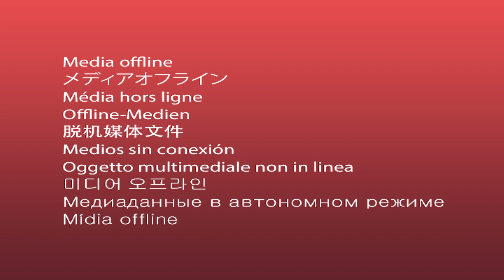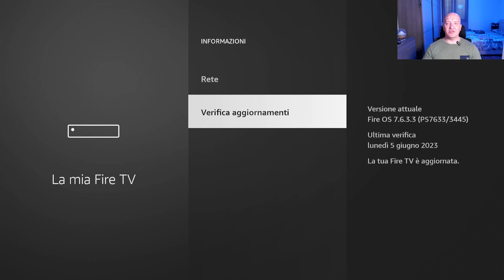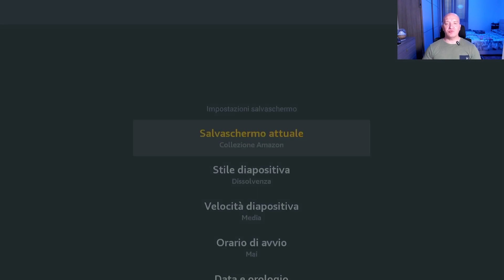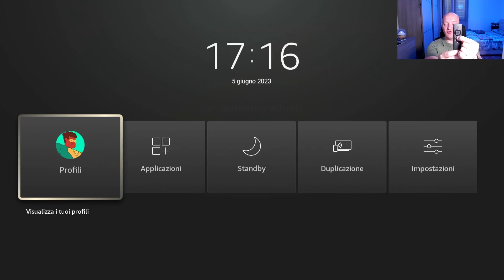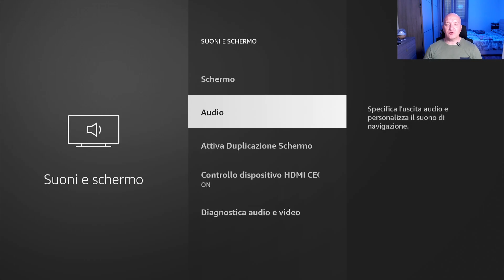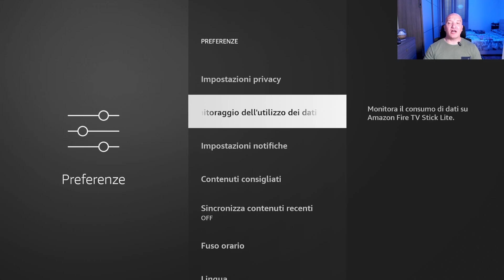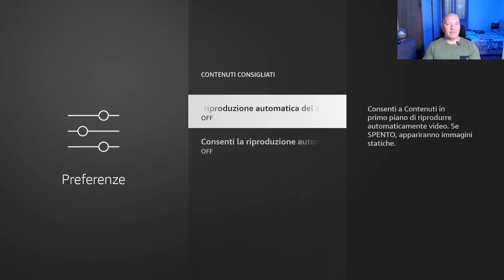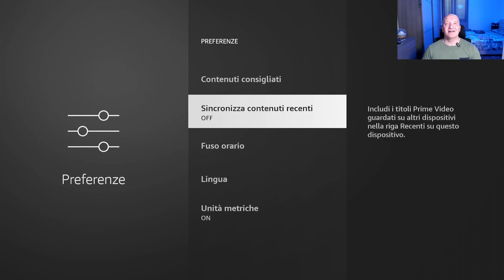IMPOSTAZIONI indispensabili per migliorare la FIRESTICK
Sicuramente ti sei chiesto anche tu come fare per spegnere la Firestick. In questo video ti spiego che cosa puoi fare e soprattutto come riuscirci in modo davvero molto semplice. Ti aiuterà anche a risparmiare corrente quando non usi il dispositivo Amazon.